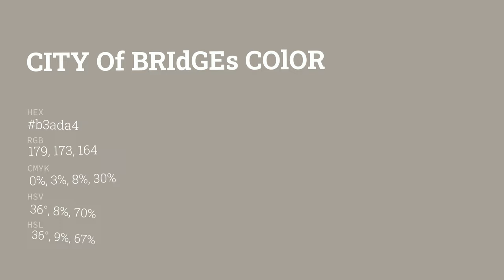City of Bridges color b3ada4 hex color - Brown color - Cool color b3ada4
What color is City of Bridges ? b3ada4 hex color - Brown color - Cool color b3ada4

Hex b3ada4 Color Code is also known as City of Bridges color.

Hex b3ada4 Color code in RGB color code model is created after adding 70.20% red color, 67.84% green color and 64.31% blue color.
Hex b3ada4 Color code in CMYK color (process color) code model is generated after subtraction of 0% cyan, 3% magenta, 8% yellow and 29% black.